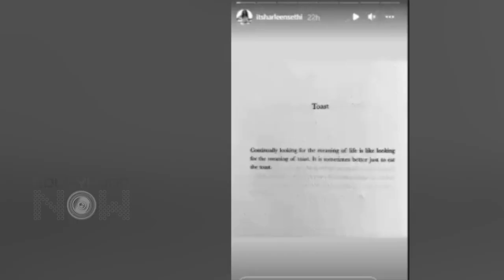Vicky Kaushal's Ex-GF Harleen Sethi's Cryptic Post On His And Katrina Kaif's Grand Wedding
Bollywood Star Vicky Kaushal's Ex-GF Harleen Sethi's Cryptic Post On His And Katrina Kaif's Grand Wedding, Watch Video!